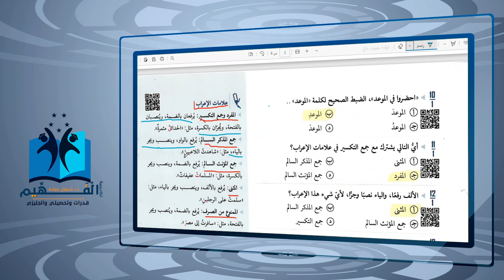باقي فرصة للحصول على نسب عالية دورة تحصيلي أدبي الفهيم لاشتراك 0538529870